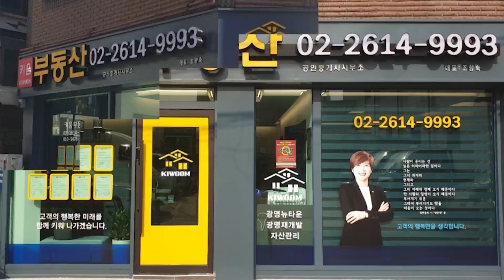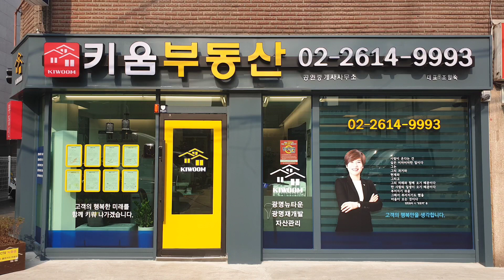광명신축아파트-광명신축아파트 아크포레자이위브 24평형 내부구경 해볼까요?쑥쑥TV-키움부동산 02-2614-9993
부동산 관련 정보와 살아가는 이야기 함께 전해드리려 합니다.
“사람을 먼저 생각하는 중개, 고객의 행복한 미래를 함께 키워 나가겠습니다”의 퍼스널 브랜드를 바탕으로 부동산과 사람 사는
이야기 나누려 합니다. 키움부동산에서 부동산 키우미와 함께 하세요~

광명뉴타운의 첫 입주 아파트인 광명16구역의 광명아크포레자이위브
24평형 아파트의 내부를 공개합니다.
아주 좋은 가격으로 매수를 해드린 고객님의 집을 방문하여 직접 내부를
보니 정말 좋더라구요.
다양한 평수로 여러분 곁을 찾아온 광명16구역 광명아크포레자이위브!
넓은 조경과 최상급 커뮤니티 시설이 더욱 아파트를 멋지게 만들거라
생각이 드네요.
전세 매물도 많으니 관심 가지고 광명에 전세를 찾으시는 분들도 문의 주시면 최선을 다해 상담해드리겠습니다.

상호명 : 키움부동산
대표자 : 조향숙
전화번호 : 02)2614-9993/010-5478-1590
소재지 : 경기도 광명시 광이로 3-12, 1층
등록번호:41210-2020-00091